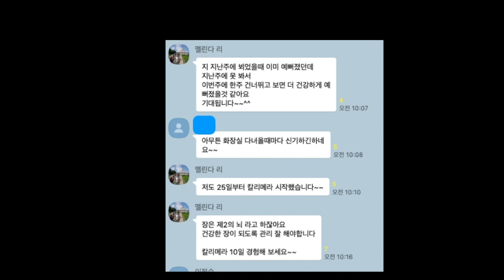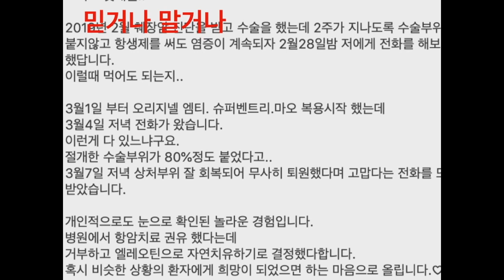엘레오틴 고혈압 치매 디톡스 신장투석 당뇨 쥐젖 쥐가 자주남 췌장암 자폐 당뇨 가려움증 상처회복